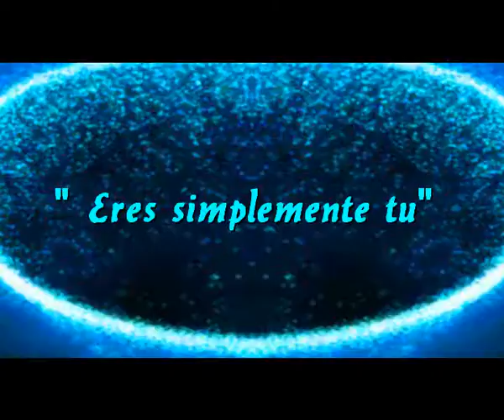Eres simplemente tu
SI HAY ALGO
DE LO QUE NO QUIERO HABLAR
ES SIMPLEMENTE DE TI

SI EXISTE ALGUIEN
QUE ESTA DE MAS EN MI VIDA

TU ME HAS HECHO DAÑO
TU ME HAS HUMILLADO
JUGASTE CONMIGO
CASI ME ARRUINASTE

SI ALGUIEN
EN QUIEN NO VOY A PENSAR

SI EXISTE ALGO
QUE PRODUCE ANGUSTIA

JUGASTE CONMIGO
CASI ME ARRUINASTE